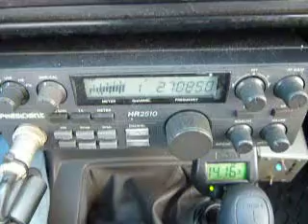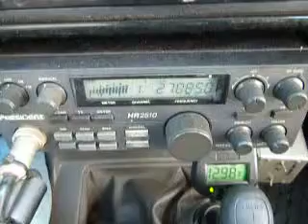03-17-2013 ModSquad WickedWilly